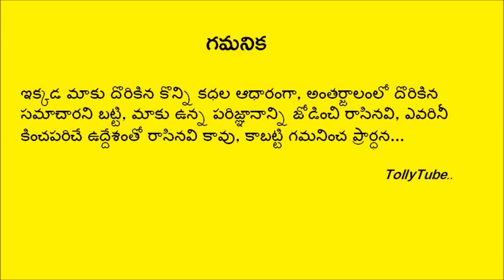ఘనంగా ఫ్రెండ్షిప్ డే సెలబ్రేట్ చేసుకున్న బిగ్ బాస్ 3 కంటెస్టెంట్స్..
ఘనంగా ఫ్రెండ్షిప్ డే సెలబ్రేట్ చేసుకున్న బిగ్ బాస్ కంటెస్టెంట్స్..